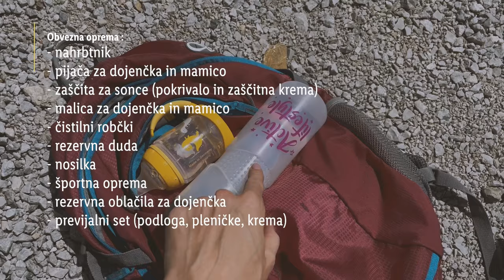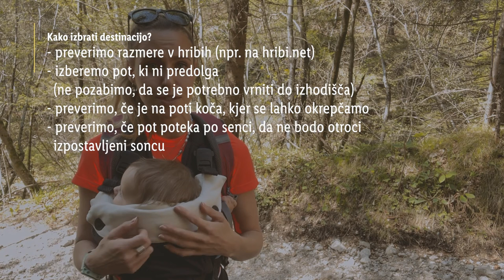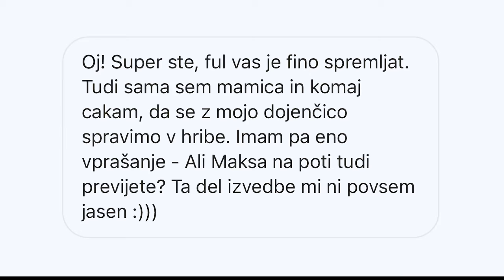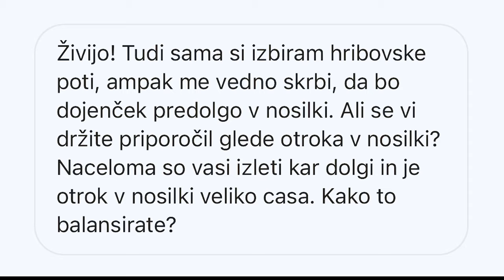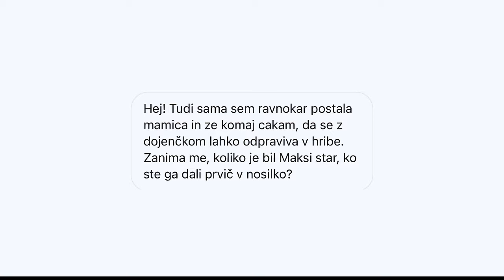Lidlova Vitalnica: Misija: Mami in dojenček sama v hribe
Si se že večkrat znašla v situaciji, ko si želela s svojim malčkom sama na pohod in si mislila, da je to nemogoča misija? V tokratnem vlogu ti bo Urška pokazala, da to zmoreš! 😎 Sama se s svojim Maksom večkrat odpravi na pohajkovanja in sedaj bo tudi tebi predala vse nasvete, ki jih pri tem potrebuješ. 💪 V komentarju nam zaupaj, kam se boš po Urškinih nasvetih odpravila z otrokom, 👇 potem pa kar pot pod noge! 🏞

0:00 Uvod
1:07 Oprema za pohod
2:13 Začetek vzpona
2:40 O izbiri destinacije
4:50 Odgovori na pogosta vprašanja
7:58 End screen